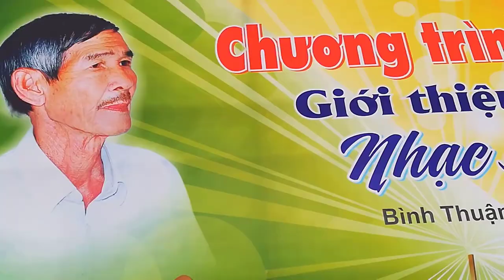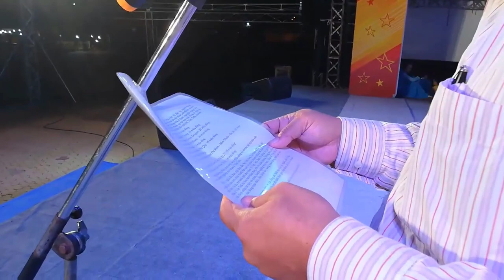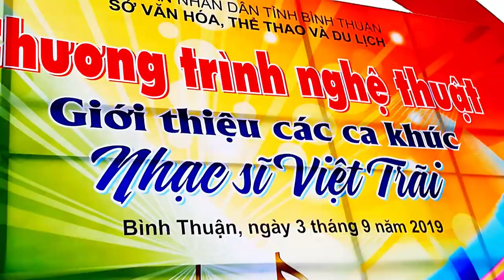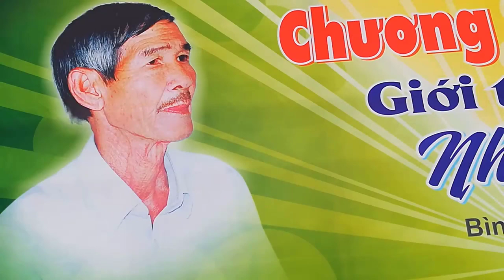[FULL HD]ĐÊM NHẠC MÁI ẤM HÒA THANH XANH|NS VIỆT TRÃI|NGÀY ÂM NHẠC VN(031019)NHÀ HÁT CMN BIỂN XANH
ĐÊM NHẠC MÁI ẤM HÒA THANH XANH
*CHỈ ĐẠO NỘI DUNG
UBND TỈNH BÌNH THUẬN
SỞ VĂN HÓA THỂ THAO VÀ DU LỊCH
*CHỈ ĐẠO NGHỆ THUẬT
NS NSUT NGUYỄN VĂN HIỆP
PHÓ GIÁM ĐỐC NHÀ HÁT CMN BIỂN XANH BÌNH THUẬN
*THỰC HIỆN CHƯƠNG TRÌNH
NHÀ HÁT CMN BIỂN XANH DÀN DỰNG VÀ BIỂU DIỄN
TẠI SÂN KHẤU QUẢNG TRƯỜNG NGUYỄN TẤT THÀNH
ĐÊM 03.09.19(NGÀY ÂM NHẠC VIỆT NAM)
*THỰC HIỆN VIDEO CLIP
NS QUANG DAU THU NGA
*NS VIỆT TRÃI XIN TRÂN TRỌNG CÁM ƠN
PROMOVIES VIDEOKAR NS QUANG DAU